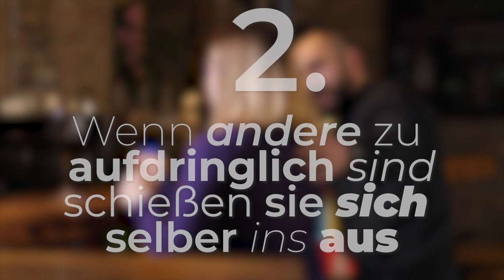Warum Frauen auf Ruhige Männer stehen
Möchtest du eine Freundin finden, Flirten lernen und schöne, intelligente Frauen verliebt in dich machen? Willst du nie wieder alleine aufwachen?

Dann bekommst du diesen Leitfaden in der kostenlosen Charisma-Analyse. Wie funktioniert das? Wir gucken uns nicht nur an, wie du eigentlich flirten solltest, sondern wie dein authentisches, natürliches Charisma (nachdem wir es auf 100 aufgedreht haben) am besten aus dir raus fließt und auf Leute wirkt.

Gemeinsam analysieren wir die Dinge, die du bereits gut machst, und die dir gar nicht klar sind, dass sie unheimlich charmant sind. Genau so beleuchten wir die Bereiche bei denen du das größte Verbesserungspotenzial hast. Außerdem gehen wir dort tief in dein eigenes Kommunikationsverhalten und in deine bisherige Erfahrung mit Frauen. Das heißt, wir geben dir keine "Alpha"-Maske mit der du dich verstellst, sondern du punktest durch deine eigene Persönlichkeit. 100% authentisch: Du.

Wenn du einen Leitfaden haben willst, wie du auf die Frauen, die du eigentlich haben willst, auf ganz natürliche Art, genau so anziehend wirkst, dass SIE hin und weg von dir sind, dann klicke hier ➤

Egal ob du nur wenig Erfahrung mit Frauen hast, eine Partnerin auf Augenhöhe möchtest, mehr Erfahrungen sammeln willst, oder die Liebe deines Lebens suchst: So erfährst du in 45 Minuten, wie du diese tiefe Verbindung bekommst, die wir in unseren Herzen alle wirklich wollen, aber viele niemals erfahren.